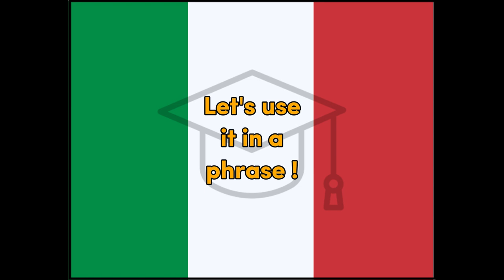Sera - Italian for Evening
Word for Today translation for fun and easy learning and education, Italian, Evening